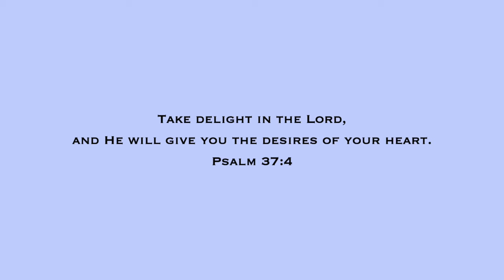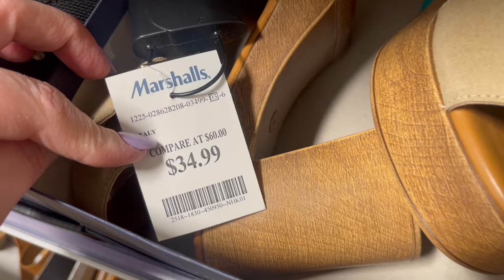*HUGE* SHOE SHOPPING AT TJ MAXX & MARSHALLS SHOP WITH ME 2024 | HEELS, SANDALS, DESIGNER, NEW FINDS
Come shop with me in 2024 at TJ Maxx, Marshalls, Ross Dress For Less on this walkthrough as I search for shoes, and other new items and new finds!